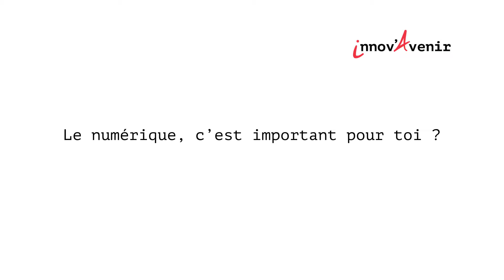Code ton App d'InnovAvenir vu par les jeunes de l'Ecole de la 2ème Chance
Les jeunes de l'Ecole de la 2ème Chance ont participé à l'action "Code ton App' " d'InnovAvenir : découvrez leurs témoignages !